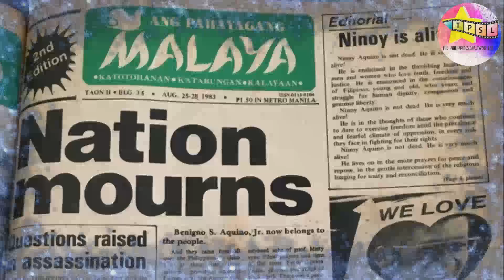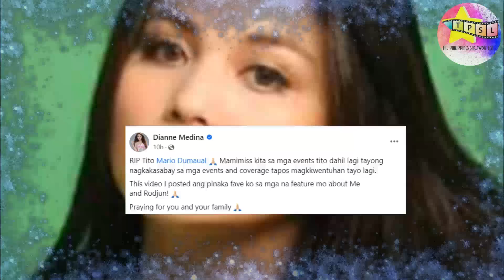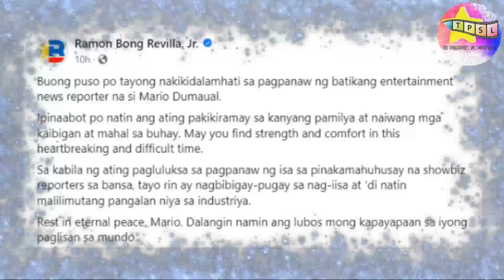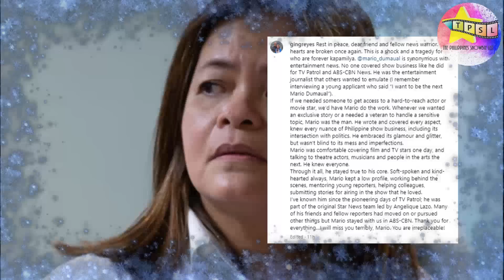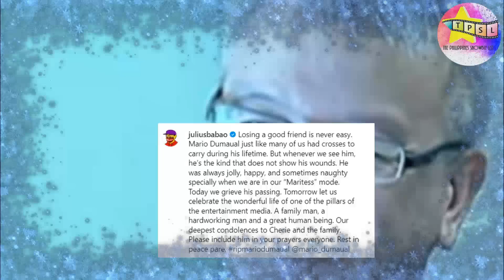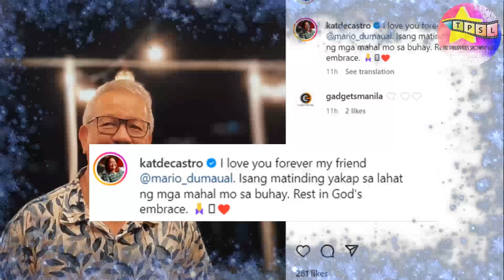Life and Legacy of the late Mario Dumaual